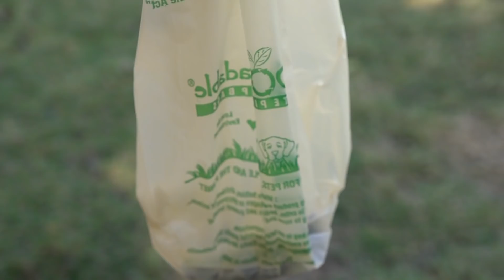Corgi Dog Park with GoPro Camera | Corgi Club Meetup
Our corgis love going to the dog park!

Like the clothes I am wearing in my videos?

Be eco friendly by composting your pet’s waste using bags and composter from BioDOGradables! BioDOGradable Review Follow BioDOGradable Instagram Twitter Facebook

This channel is dedicated to animal education and improving the lives of captive animals.
Here’s little about me!
My name is Meghan Arriola and I live in Texas with my husband Jaime, where I dedicate my time to taking care of exotic and domesticated animals on my farm. We run a rescue and sanctuary for animals like alpacas, birds and reptiles. I do animal education presentations for groups and schools. Our alpacas also do events where we are able to teach people about these unique animals. I have used service dogs for medical needs for over 10 years and I am an advocate for assistance animals and mental health awareness.
I am an animal educator that brings science related ideas to an audience from around the world by presenting fun and interesting topics in a family friendly way. Animals touch our lives in unique ways everyday as simply being our pets and companions, but how can we make their lives equally as special now that they live in captivity? My YouTube channel and blog explore ways to meet this goal by tackling things like animal behavior, human-animal relationships and veterinary medicine. Animal science is a great way to teach people of all ages that education is fun and nerdy is cool.
My previous animal related work experience includes working in veterinary clinics, private zoos, training horses and volunteer work in wildlife rehabilitation, rescue/foster/adoption programs and therapeutic horsemanship for children with disabilities.
When I am not working with animals, I am working at the health care clinic owned by my husband Jaime and I, where we provide services to low income, minority neighborhoods. We have been on the frontlines fighting covid19. I also have a passion for art and I am an award winning painter and photographer and published author. I am naturally very introverted but I am extroverted about sharing my passions and doing my part to make the world a better place!